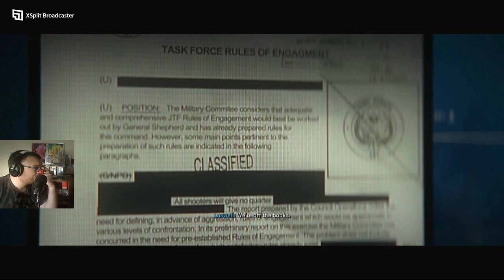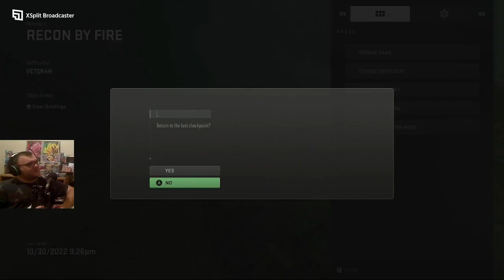Call of Duty Modern Warfare 2 Campaign Mission Recon By Fire Veteran